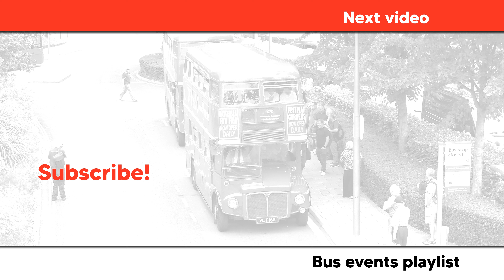Routemaster 70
The Routemaster 70 event at Chiswick Business Park - the former site of London Transport's Chiswick Works - on 20th July 2024, organised by the Routemaster Association to mark 70 years since the launch of prototype RM1. In addition to a large number of Routemasters on display (including all four original prototypes), several more along with a handful of buses of other types, operated a special service to Acton Town station.

Bus operators:
Big Red Bus, Dave's Buses, Go-Coach, London Bus Company, London Bus Museum, Londoner Buses, LT Museum, RATP London, RedRoutemaster

Preserved and heritage buses in the liveries of:
British European Airways, London Buses, London Transport, Reading Mainline, Southend Transport

Bus types:
AEC / Park Royal Routemaster (RM, RMC, RML, RCL and RMA), including Leyland / Weymann prototype RML3 and Leyland / Eastern Coach Works prototype CRL4
AEC Regent III / Park Royal and Weymann (RT)
AEC Regal IV / Metro-Cammell (RF)
Wrightbus New Routemaster (a.k.a. New Bus for London)

Also in this video is an RATP London BYD D8UR / Alexander Dennis Enviro200EV MMC on TfL route 70.